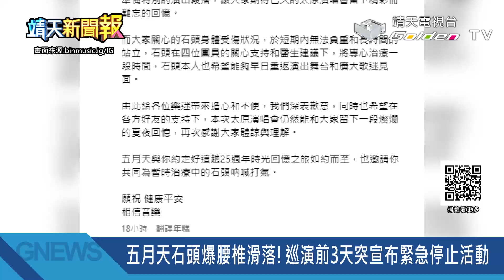【靖天新聞報】無視救護車擋道40秒! | 高雄大發工業區工廠大火爆炸! | 小勞勃道尼回歸漫威! 卸鋼鐵人| 靖天資訊台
0:00 今日重點整理
0:08 無視救護車擋道40秒! 離譜畫面曝光網友氣炸
1:11 高雄大發工業區工廠大火爆炸! 場內堆放大量化學品
2:16 阿伯買飲料見「要等30分」爆氣罵哭女店員
2:45 小勞勃道尼回歸漫威! 卸鋼鐵人戰袍改當大反派
3:40 五月天石頭爆「腰椎滑落」! 巡演前3天突宣布緊急停止活動
4:12 熱帶擾動雲系接近台灣! 今起雨連炸3天

↓↓更多節目資訊↓↓
《【靖天新聞報 2024】》播放清單：